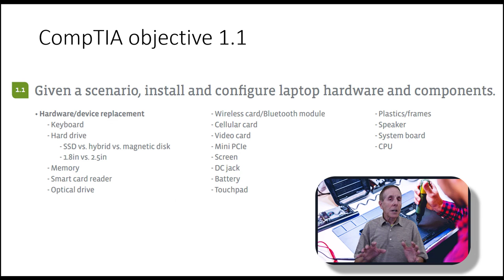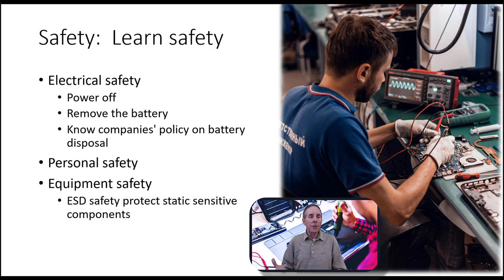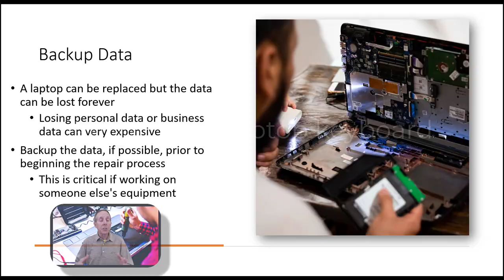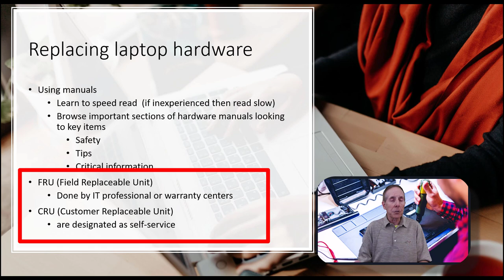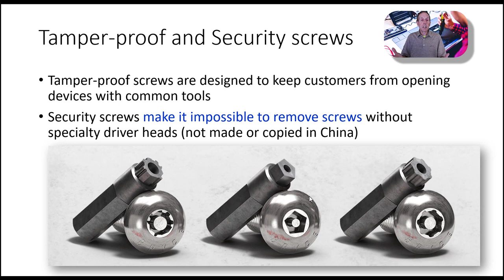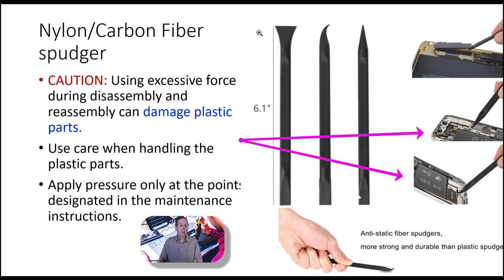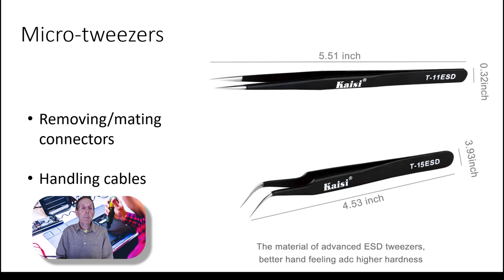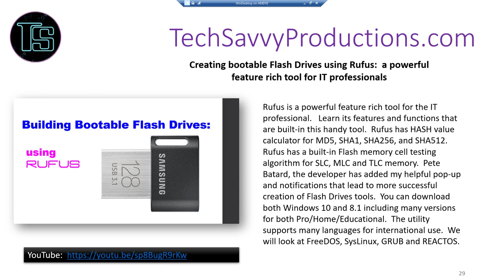Learning Laptop Hardware and Preparing for the A+ Exams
Gaining workplace skills for IT students is critical to their success, learning laptop hardware and preparing for the CompTIA A+ exam is the goal of a series of videos.   Focused on the workplace with demonstrations that inform and teach students proper techniques for laptop repair.   This series will complement textbooks you already use in school or training.  Academics are important but often look for practical skills dealing with laptops and all entry-level hardware.   Check out our classroom playlist if you are interested in learning more about A+ basic training.

Social media logos and “Tech Savvy Productions” teaser created by The 11th Hour: